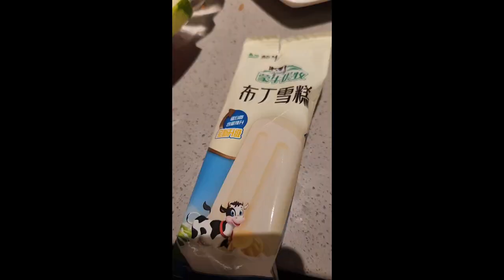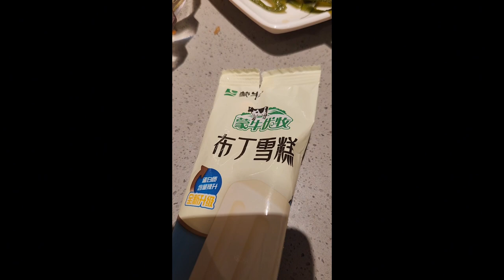Noodle Dance in shanghai 5 Star hot pot restaraunt! shocked BRIT! amazing Birthday song!